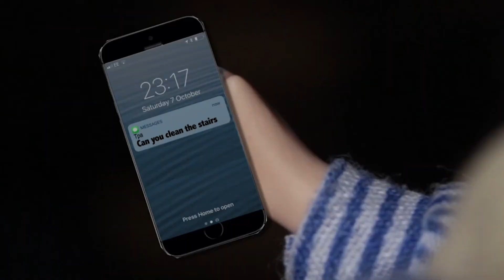Tired Parents 2018- Its the Way You Say It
The Tired Parents try to address an issue with tone of voice.